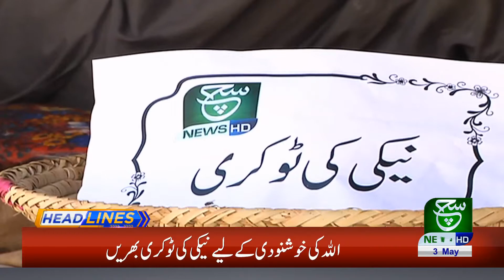Regional Headlines 04 PM | 03 May 2020 | Such tv